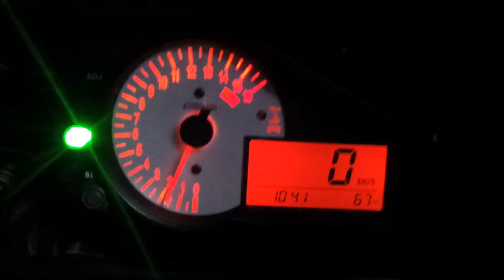video 2012 10 24 10 41 40